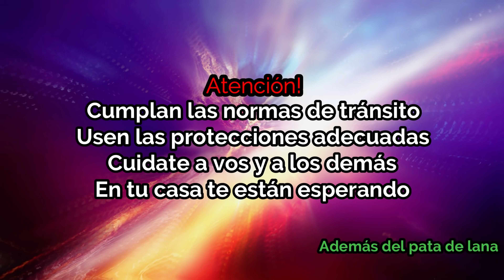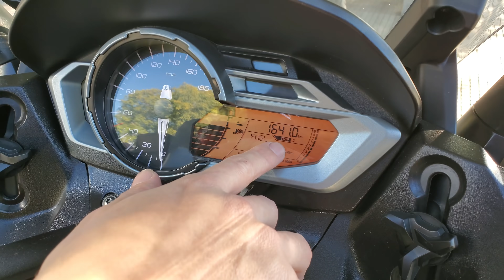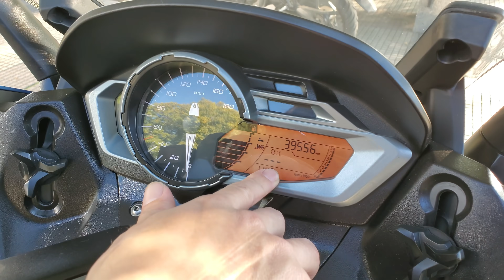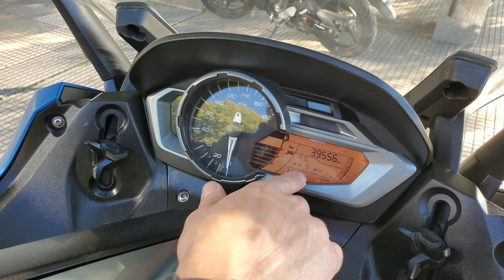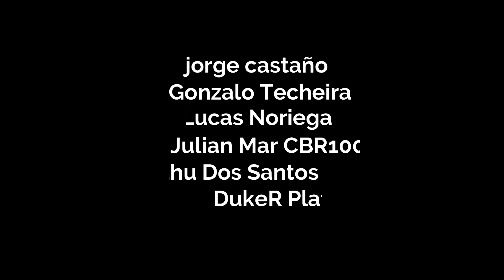Review BMW C600 | 4K 60 FPS | Corbatero